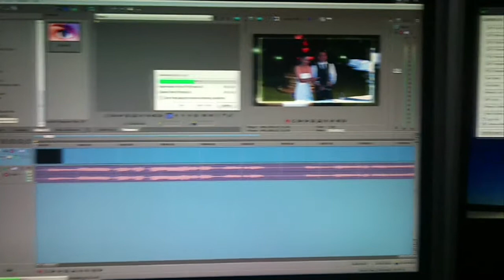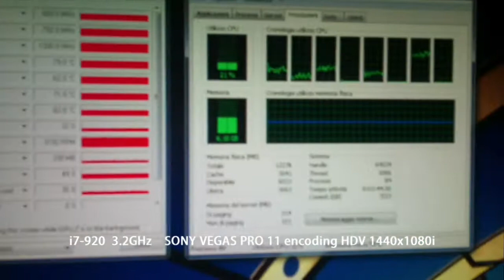SONY VEGAS PRO 11 TEST I7-920@3200 - 12GB - NVIDIA QUADRO FX 3800 - WIN 7 PRO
Sony Vegas Pro 11 Test  Redering MPEG2 1440x1080 50i